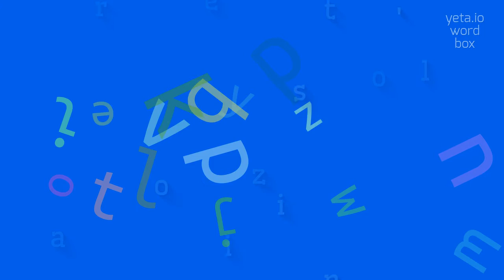How to say "demoralization's"! (High Quality Voices)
Watch in this video how to say and pronounce "demoralization's"!